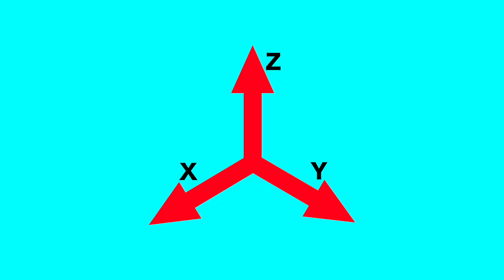あなたが意図しない力がゴルフクラブに？ローテーションとは？【ゴルフサイエンス】TASKGOLF 第12話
直線運動をかけると実はゴルフクラブにプレイヤーが意図しない回転運動が発生する。
Jacobs３Dの用語では、そのプレイヤーが意図しない回転運動のことを「ローテーション」という。

アメリカニューヨーク州ロングアイランドに本拠地を置くゴルフサイエンス研究団体Jacobs3D Golfのアドバイザリーメンバーであり、日本のアンバサダーであるタスクが、ゴルフの肘先は物理の原理原則に従うという新しい視点で解説しています。

TASKGOLFチャンネルについて
米ゴルフサイエンス研究機関 Jacobs3D Golfでアジア 人初のアドバイザリーメンバー兼オフィシャル日本アンバサダーであるマツモト・タスクがゴルフサイエンスの世界をご紹介し、あなたのゴルフ人生に役立つ情報を提供するチャンネルです。

動画のおすすめ
TASKGOLFのYouTube動画を第1話から第34話までを順番にご覧になっていただければゴルフサイエンスの基本を理解していただくことができます。まずはこの2話からご覧ください。

vol.001 なぜゴルフは難しいのか？ゴルフを物理学とサイエンスで解説します

vol.002 すべてのゴルファーが知っておくべきゴルフクラブの基礎！それは偏重心

アメリカ・ニューヨーク州・ロングアイランドを本拠とするJacobs3D Golfのアドバイザリーメンバー兼オフィシャル日本 アンバサダー。
USGTF ティーチングプロフェッショナル。TPI Certified

三十年弱に渡り主に欧州を拠点に国際金融マンとして活躍、一方でパーシ モンクラブを手に英国を中心にゴルフに興じる。十年余の在英時代はゴル フクラブをほとんど新調せず、2007年日本へ帰国すると最新のドライバ ーが全く打てなかったため、旧来打法からの 決別を誓い様々なゴルフコー チの指導法を研究。一方でゴルフサイエンスの研究に勤しみ、それが高じ て米ゴルフサイエンス研究機関である Jacobs3D Golf からアジア 人初のアドバイザリーメンバー兼オフィシャル日本アンバサダーとして認定を受ける。その後ティーチングプロ資格を得たのをきっかけにゴルフリサーチャー に転身。

▼瀬戸瑞希プロ
タスクゴルフチャンネル初代アシスタント
2015年プロ転向
2019年  レギュラーツアー参戦
             ゴルフ５レディス16位
             パナソニックレディースオープン25位
　　　　（令和初イーグル）
発売中の書籍「ゴルフの力学」はこちらから

発売中の練習器具「3D Swing Mentor」はこちらから